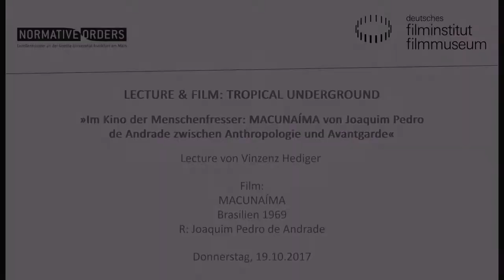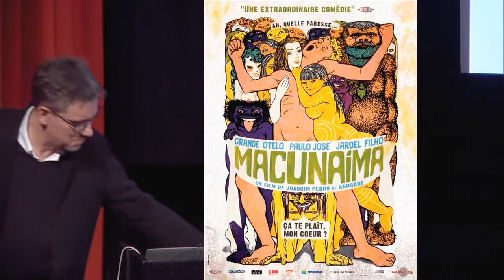LECTURE & FILM: Tropical Underground // MACUNAÍMA von Joaquim Pedro de Andrade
LECTURE & FILM: Tropical Underground

Wer die kulturelle Globalisierung der Gegenwart verstehen will, kann von der brasilianischen Gegenkultur der 1960er und 1970er Jahre lernen. Mit deren Verbindung von Anthropologie und Avantgarde befasst sich die Campus-Veranstaltung „Tropical Underground“, zu der neben der „Lecture & Film“-Reihe im Filmmuseum auch die Fotoausstellung „Variationen des wilden Körpers“ im Museum der Weltkulturen und weitere Veranstaltungen zwischen Oktober 2017 und Juli 2018 gehören. Die „Lecture & Film“-Reihe setzt den Akzent dabei auf das Cinema Marginal der späten 1960er und 1970er und stellt dieses auch in den Kontext des Cinema Novo und der Tropicalia-Bewegung.

Im Kino der Menschenfresser: MACUNAÍMA von Joaquim Pedro de Andrade, ein Film zwischen Anthropologie und Avantgarde

Lecture von Vinzenz Hediger, Professor für Filmwissenschaft an der Goethe-Universität Frankfurt

Macunaíma ist der Anti-Held des Urwalds, der mit den Tieren und Sternen konversiert und dank seiner Fähigkeit, seine Gestalt zu wandeln, auch in der Großstadt sicheren Fußes unterwegs ist. Zur Welt gekommen als Hauptfigur des gleichnamigen Romans von Mario de Andrade von 1928, bescherte Macunaíma als Protagonist des Films von Joaquim Pedro de Andrade von 1969 dem brasilianischen Cinema Novo seinen größten Hit.

„Macunaíma“, der Roman und der Film, verkörpern dabei den „Antropofagismo“, die künstlerische „Menschenfresserei“ oder Aneignung der westlichen Kunst und Kultur ebenso wie die der Kulturen des Amazonas. Osvaldo de Andrade (verwandt weder mit Mario noch mit Joaquim) hatte den Begriff 1928 in seinem „Anthropophagischen Manifest“ geprägt und zum Programm einer neuen, nicht-europäischen Moderne ausgerufen.

Film:
MACUNAÍMA
Brasilien 1969. R: Joaquim Pedro de Andrade
D: Grande Otelo, Paulo José, Jardel Filho. 98 Min. 35mm. OmU (Fassungsänderung!)

Mitten im brasilianischen Urwald wird der „Held ohne jeden Charakter“ geboren. Klein, schwarz und hässlich sitzt er vor seiner Hütte, sieht seinen Brüdern Jiguê und Maanape bei der Arbeit zu und beißt Ameisen die Köpfe ab. Durch das Hexenkraut seiner Schwägerin Sofara verwandelt sich Macunaíma in einen schönen weißen Prinzen und vergnügt sich mit Sofara, bis Jiguê die beiden erwischt. Von seiner Mutter wird er zur Strafe eines Tages im Urwald ausgesetzt, wo er dem menschenfressenden Walddämon Curupira begegnet. Nur mit Mühe kann er sich retten. Als die Mutter stirbt, beschließen die drei Brüder, in die Stadt zu ziehen, wo zahlreiche Abenteuer sie erwarten.